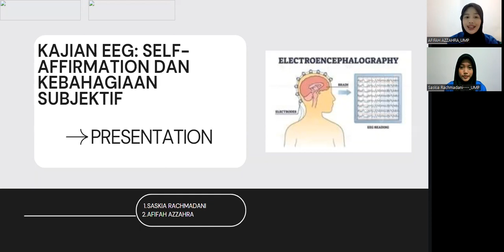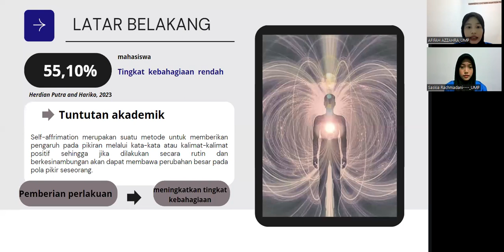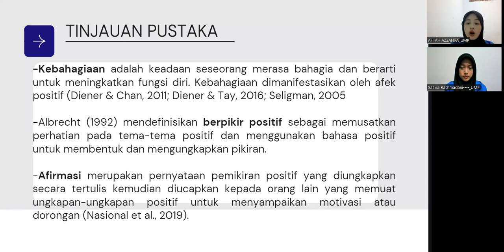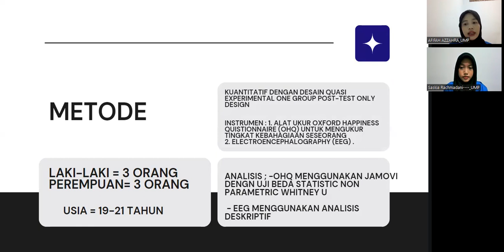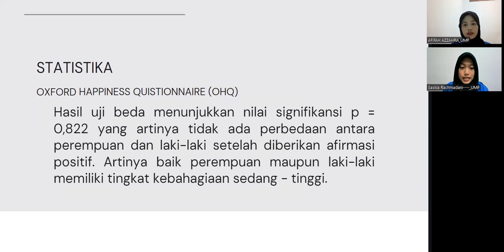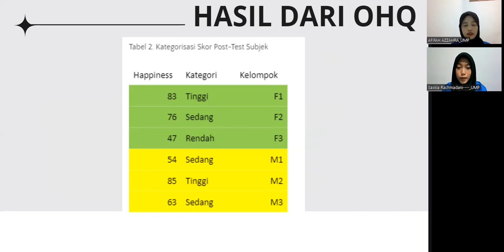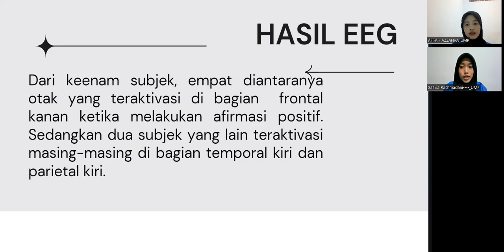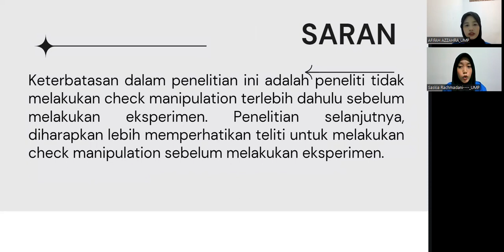Peneliti Muda - Konferensi Nasional 8 (Delegasi Psikologi UMP)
Delegasi Peneliti Muda Psikologi Universitas Muhammadiyah Purwokerto. Diwakili oleh Saskia Rachmadani dan Afifah Azzahra yang melakukan riset tentang topik kebahagiaan subjektif dengan kajian eeg. Semoga hasil riset yang dilakukan memberikan kontribusi pada pengembangan keilmuwan psikologi khususnya dalam psikologi kognitif dan psikologi positif.